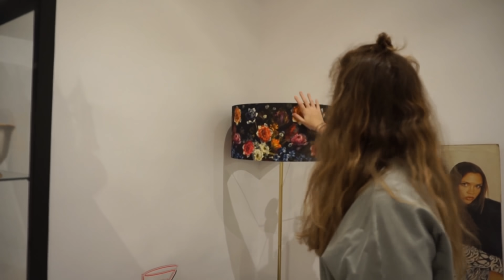CREANDO LA CASA DE MIS SUEÑOS | HOUSE TOUR 2020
Tenía muchas ganas de hacer este vídeo y enseñar por fin cómo va mi casa.
Gracias infinitas a Mano Mano por ayudarme con los últimos detalles.
Echad un ojo a su web que tiene un montón de cosas chulas

Si no, no, ¿vale? Seré fuerte. Ah mira ahí abajo que tengo novedades.